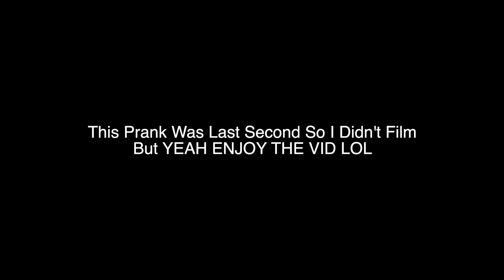Changing My Phone Password Prank On My PREGNANT GIRLFRIEND!!! *BIGGEST MISTAKE*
BUSINESSES EMAIL